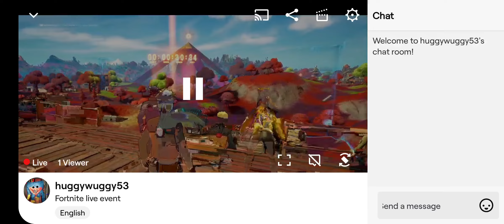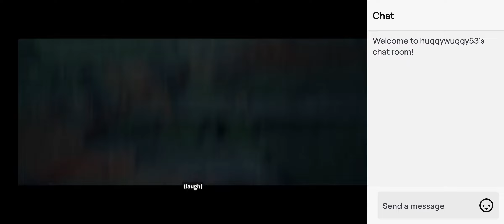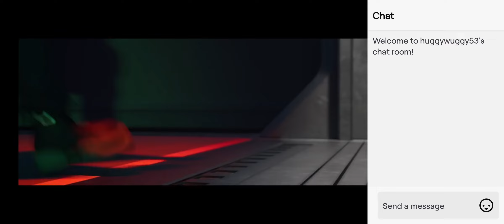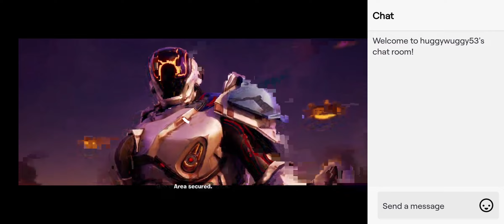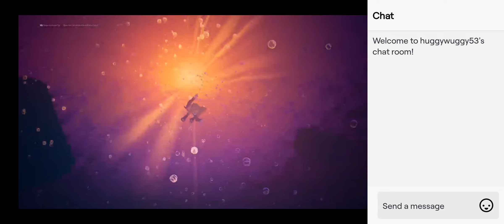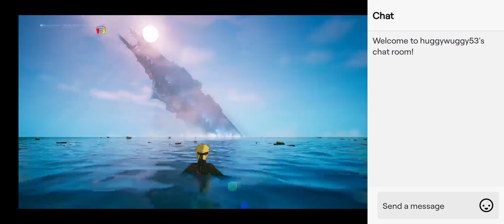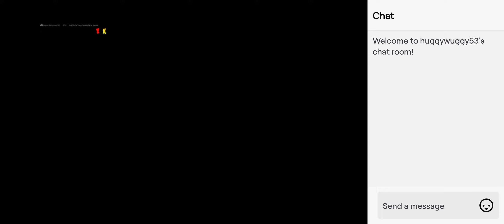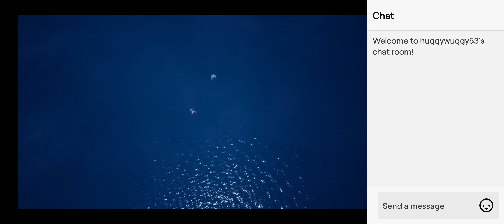Goodbye chapter 2 | the end event, fortnite